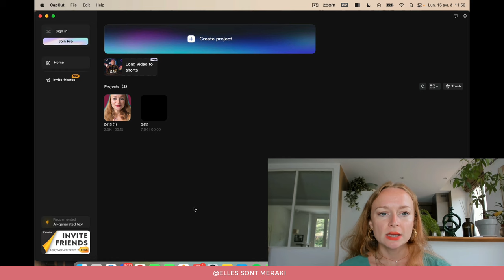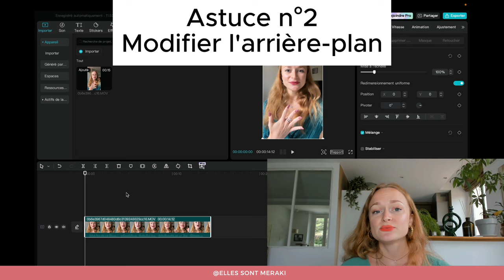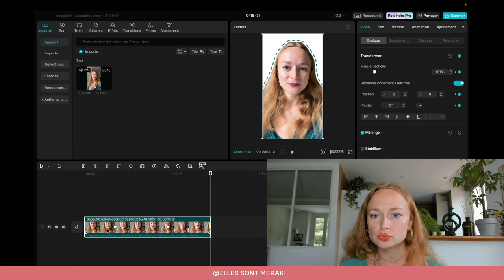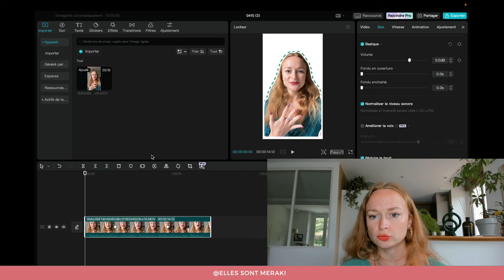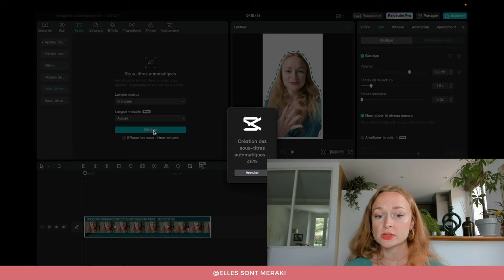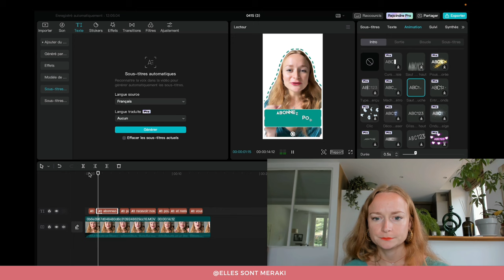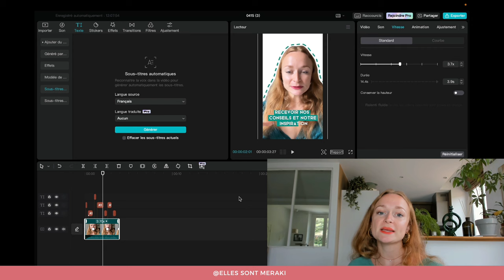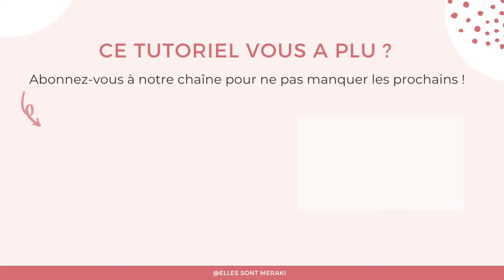6 ASTUCES 💡à connaître pour vos MONTAGES VIDÉOS 🎬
Découvrez dans ce tutoriel pour les débutants du montage vidéo, nos 6 astuces pour réussir TOUS vos montages vidéos grâce l'outil Capcut (gratuit) ! 🎥
00:00 INTRODUCTION
01:57 ASTUCE 1 : Mettre Capcut en Français
03:22 ASTUCE 2 : Personnaliser l'arrière-plan de sa vidéo
07:04 ASTUCE 3 : Faire des zooms et des dézooms grâce aux images clés
09:24 ASTUCE 4 : Améliorer le son
11:05 ASTUCE 5 : Ajouter des sous-titres
15:35 ASTUCE 6 : Modifier la vitesse de lecture
16:39 CONCLUSION